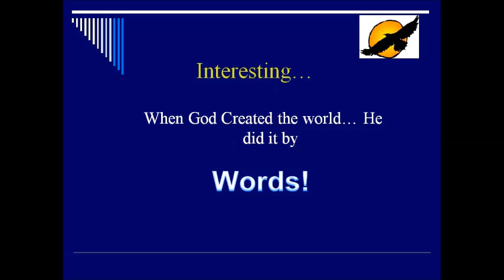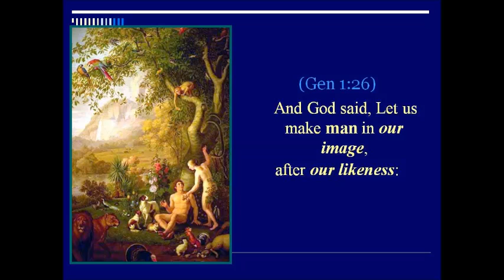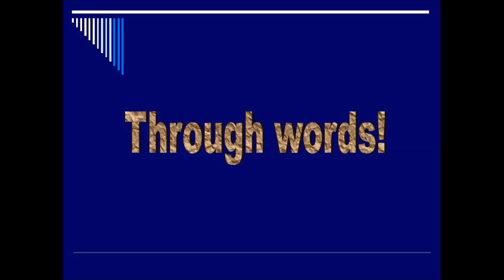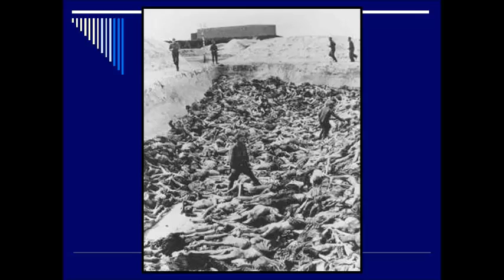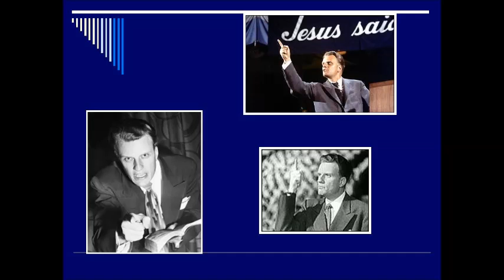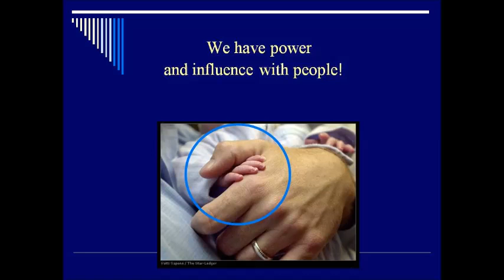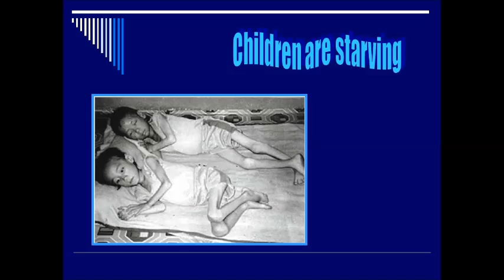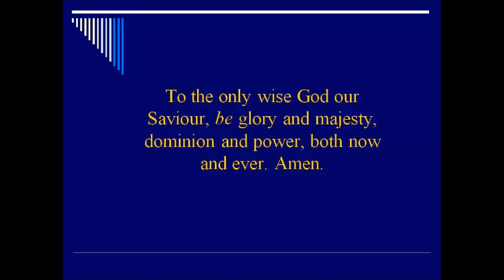The Power of Words!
Only humans have the God-given ability for cognitive speech.  When we recognized and use that powerful God given gift properly, then our lives can be used to lift, encourage and transform others for the Kingdom of God!